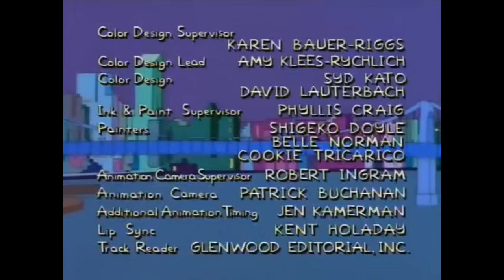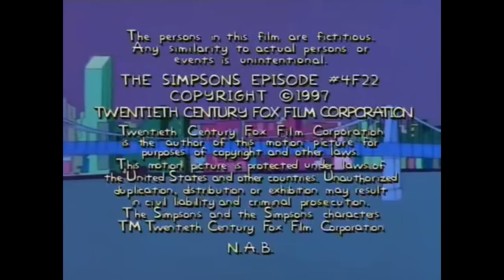The Simpsons: City of New York vs Homer Part 5